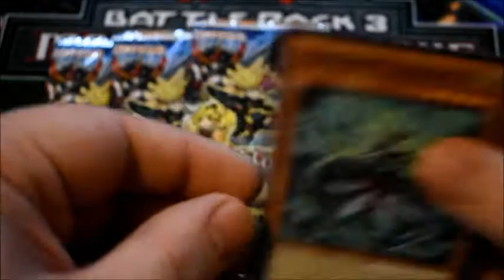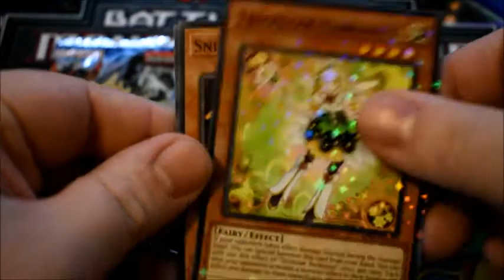Star Pack Vrains Opening